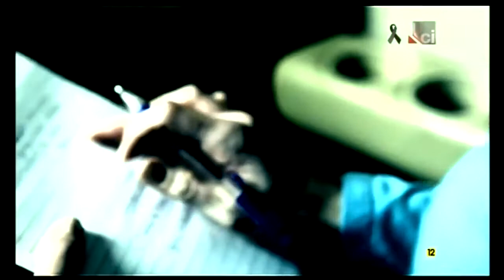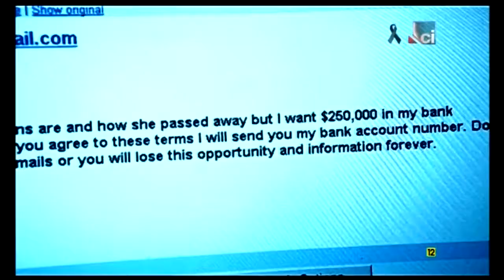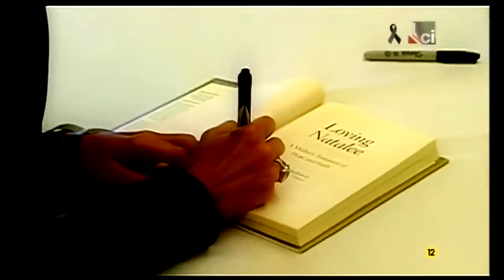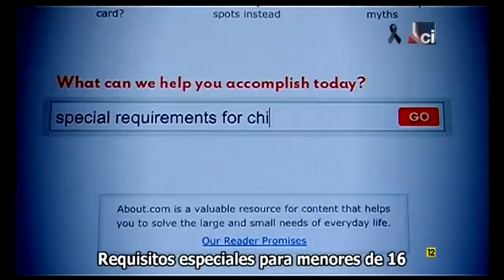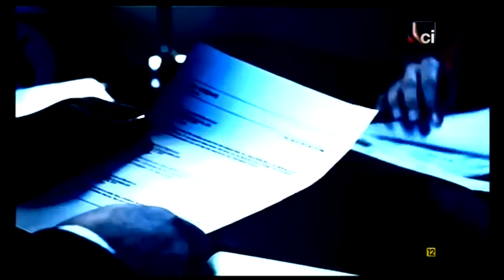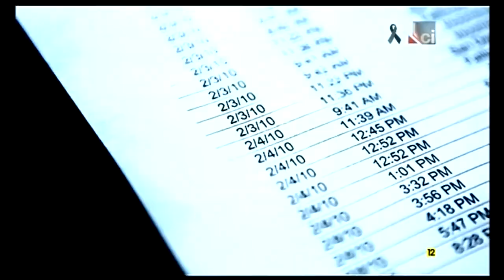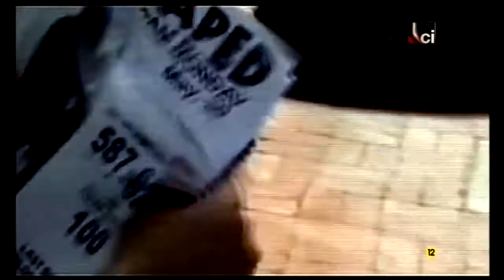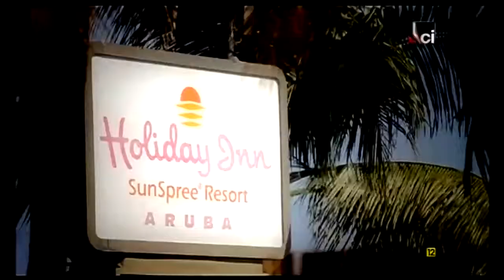SIN PISTAS 1X01 NATALIE Y JOSJEY